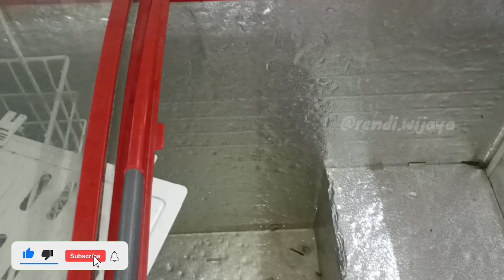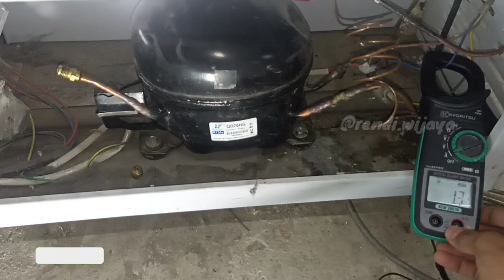FREEZER BOX TIDAK DINGIN KOMPRESOR NYALA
PENYEBAB FREEZER BOX TIDAK DINGIN KOMPRESOR NYALA

Untuk lebih jelasnya silahkan tonton video ini..

Silahkan komen di kolom komentar jika ada hal yang ingin dipertanyakan..
TERIMA KASIH••

freezer box tidak dingin, freezer box tidak dingin kompresor menyala, freezer box dingin tapi tidak beku, freezer box esbatu, freezer box makanan, freezer box tidak bisa beku, freezer box tidak dingin kompresor panas, freezer box, edukasi, tutorial, service, teknisi, rendi wijaya, elektronik